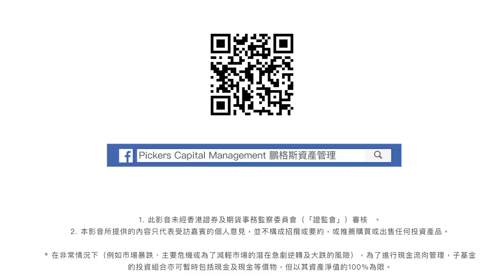【股壇C見--施永青X李浩德】美制約中國崛起 港樓有無影響？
港股上周牛皮偏淡，施永青認為中美談判的後期變化，清晰反映美國著眼點不在「少少著數」，而在於制約中國崛起，隨時未來10至20年都是相同態度，是長久戰。他重申現時不宜進取，且需要調整倉位。另外，他亦提及本地樓市雖然仍未有足夠恐懼令業主拋售，但買家情緒就有微妙變化……

bmgproductionmusic